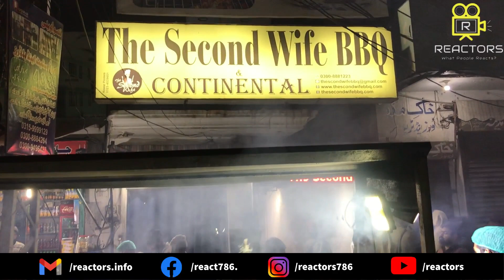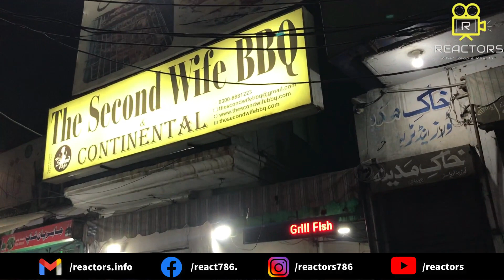Dont have a second wife | Second wife restaurant | Food review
We present an interview based on food review of second wife restaurant.
 DONT HAVE A SECOND WIFE HAVE A SECOND WIFE RESTAURANT.

Topics:
A PRODUCTION OF REACTORS.